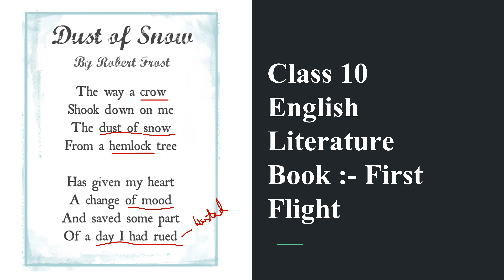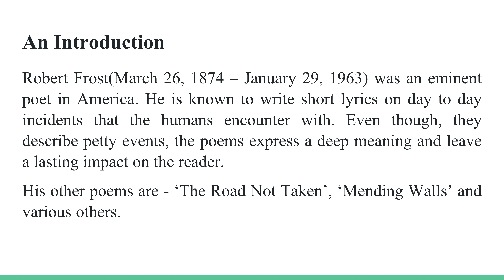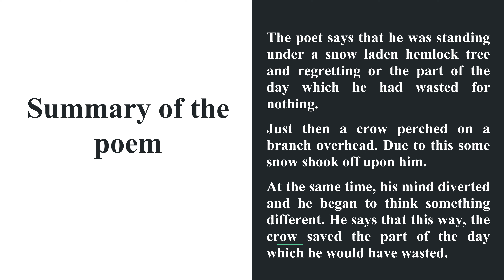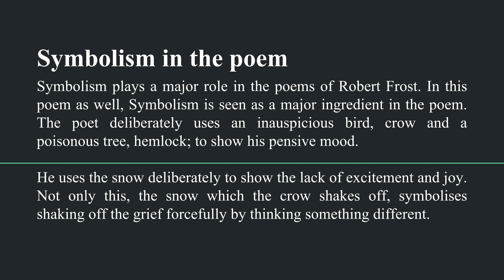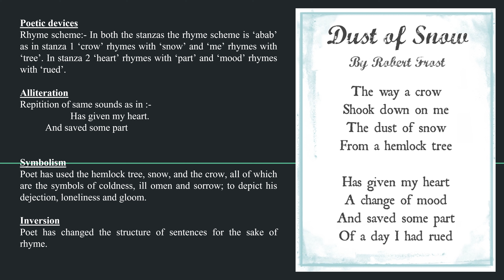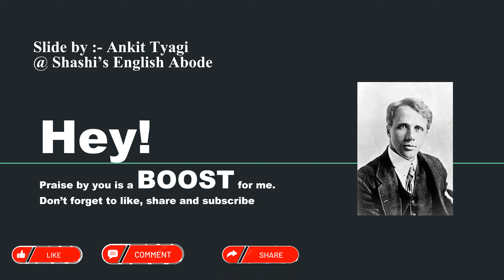Dust of Snow by Robert Frost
Class 10, English Language and Literature